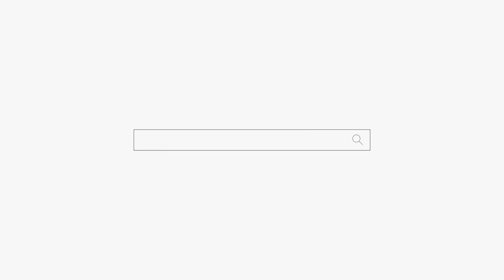딱 십팔년이네 딱 십팔년 🤪🤪🤪 용군TV 무당 하림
딱 십팔년이네 딱 십팔년 🤪🤪🤪용군TV 무당 하림 부천점집 부평점집 인천점집 유명한점집 용한점집

됩니다.